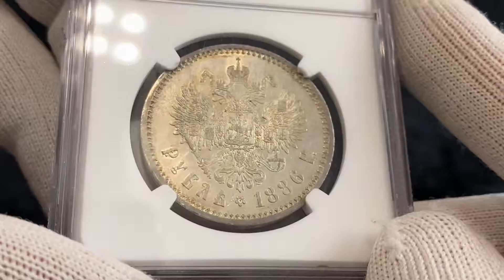lot 1089 | Russia 1 Rouble 1886 АГ NGC MS 61